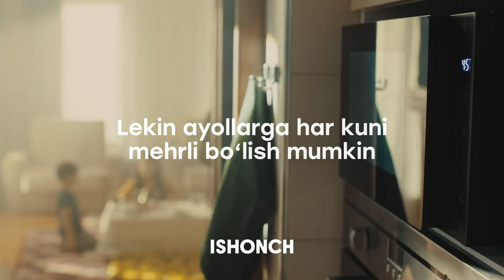💚 Ayollarga mehribon bo‘lish aslida oiladan boshlanadi.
Farzandlaringizga yaxshi odatlarni o‘rgatishda o‘rnak bo‘ling.